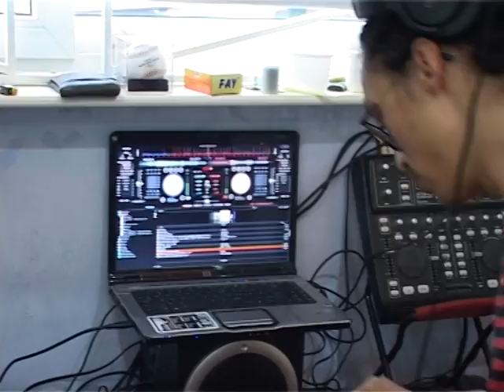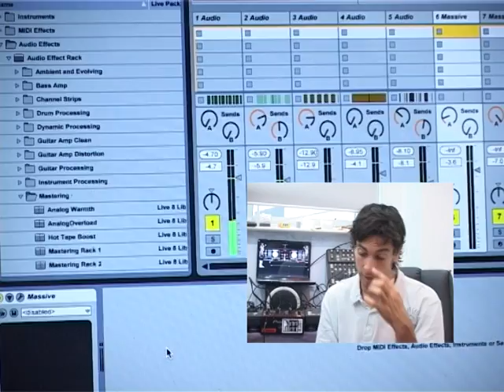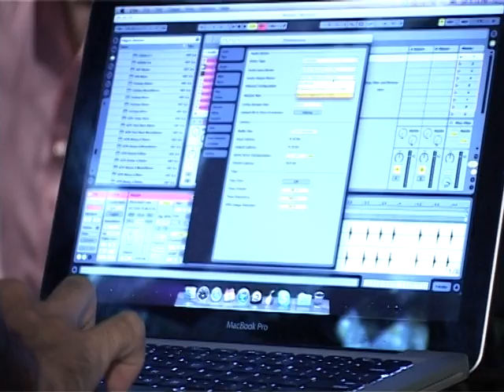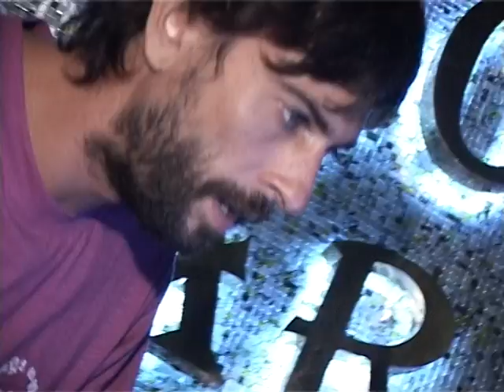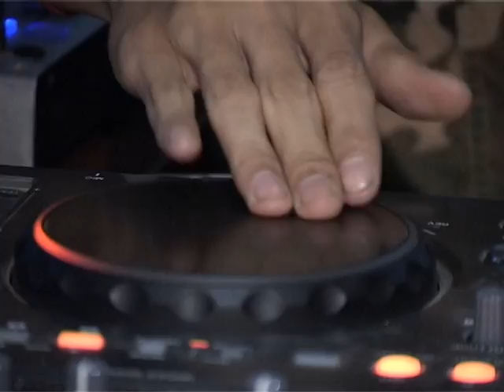EL Nick Everett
American Music Producer in Hanoi